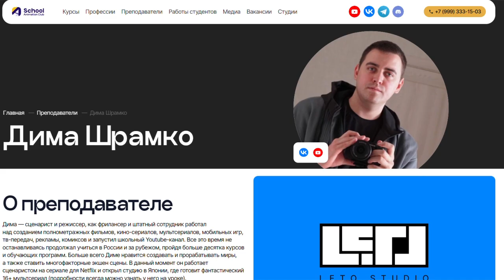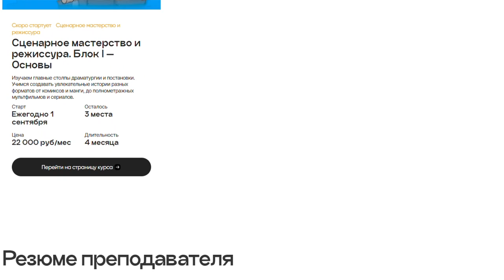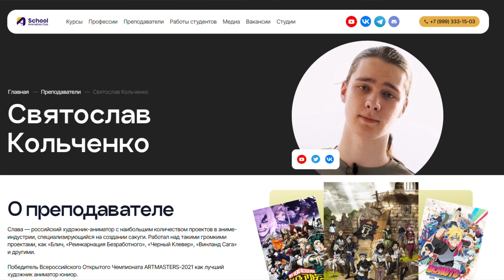Как попасть в аниме-индустрию? | Кто здесь аниматор?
Многие российские аниматоры горят огромным желанием однажды увидеть свое имя в титрах какого-нибудь большого японского тайтла. Ну, например, в Bleach или Attack on Titan. А есть те, кто уже прошел путь из обычного веб-аниматора в полноценного аниме-мультипликатора. И наша гордость сказать, что мы с ним не только знакомы, но он даже находит время преподавать у нас в Animation School! Знакомьтесь со Святославом Кольченко a.k.a. EVAKOI, чьими руками сделаны многие сцены культовых аниме, таких как Black Clover, «Магическая битва» и многих прочих. В нашем свежем подкасте он очень щедро делится фактами об аниме-пайплайне, и как вообще пробиться в мир всяких MAD House и Production I.G

Будем с вами общаться и вместе выбирать гостей и вопросы для них.

Партнёр выпуска - онлайн-обучение анимации и всему, что с ней связано.

Идея: Николай Худяков

Ведущие: Рашид Дышечев, Олежа Никитин

💚Генеральный партнёр выпуска — онлайн-обучение анимации и всему, что с ней связано.